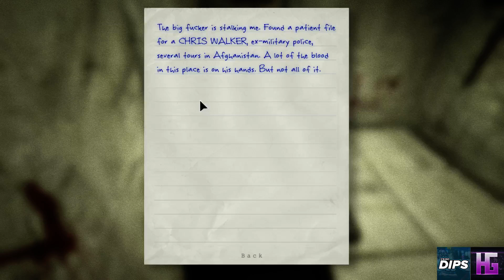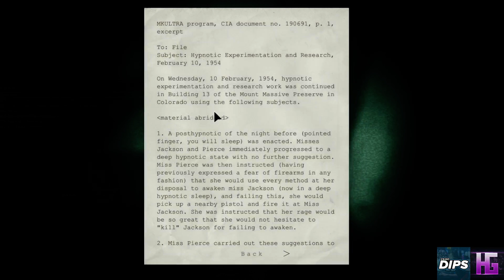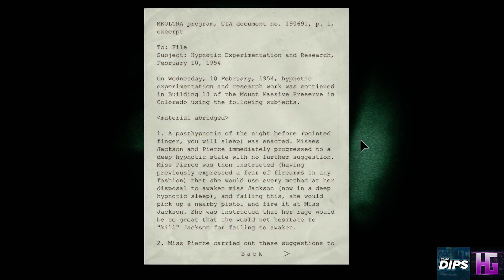Outlast with @Outofluckchuck and @MeowCS_GO! (Part 6)